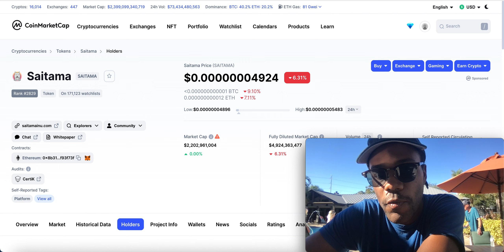SAITAMA HOLDERS: I HAVE WAITED LONG ENOUGH!💯🔥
SAITAMA HOLDERS: I HAVE WAITED LONG ENOUGH!💯🔥 Check out my private community over at Patreon where we help each other to be more successful in the crypto market and possibly grow your portfolio to new levels. I share buy, sell, crypto holdings, and trade alerts, as well! And, we have our private Discord support group that you will be a part of, too. Come check it out!

✅ ABOUT ME ✅
My name is Jason Jackson and on this channel I teach you about personal finance and crypto investing. I work hard to help you find the top crypto’s that are going to do well in the future. I will also show you tips and methods about crypto investing. And, on this channel I will also be discussing how take advantage of the crypto market. I will also show you how to create passive income by investing in crypto’s.